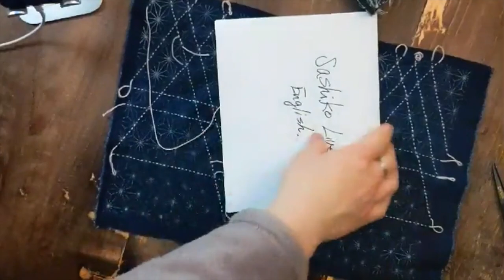(3/6/20) Sashiko Live Streaming / Japanese Boro. The beauty in Using it.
The archive of Sashiko Live Streaming in Instagram, on March 6th, 2020.

"Boro" became a popular term. It is unbelievable trend that many people know the word "Boro", which no-one was using it 20~30 years ago (As long as I remember).

From the perspective of a Sashiko artisan, I would like to share what Boro is for the Japanese. Here is one Live Streaming talking about it.

*I do have other videos talking about Boros. I apologize if this live streaming contains the repetitive contents for you.

~Sashiko Story Vol.2 ~
What is the difference between Boro & Sashiko.

Learn Sashiko from Japanese Sashiko Artisans.

For more information about the Live Streaming:

I switch the platform of Live Streaming to Instagram for 2020 to make it more "regular" live streaming. I will upload all of the videos here to make it archives